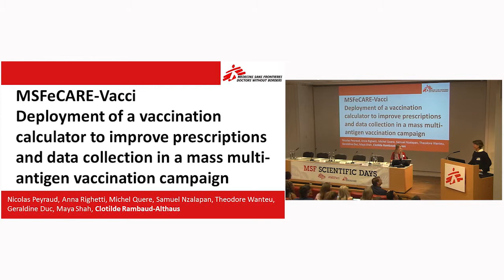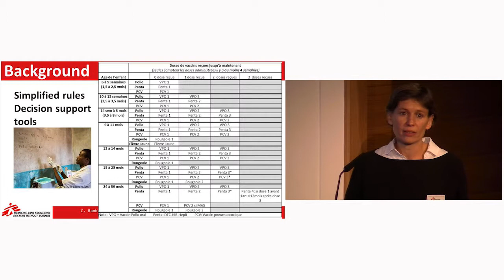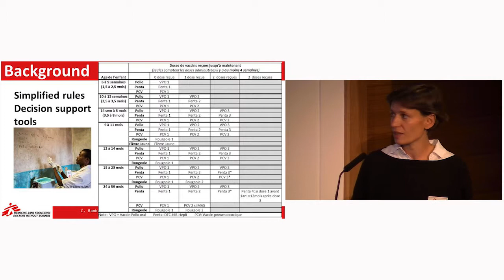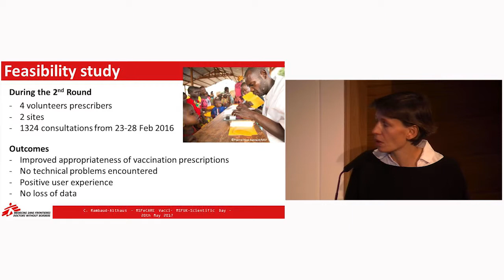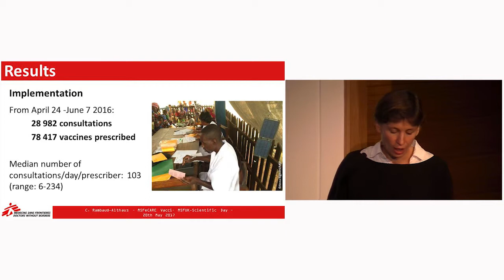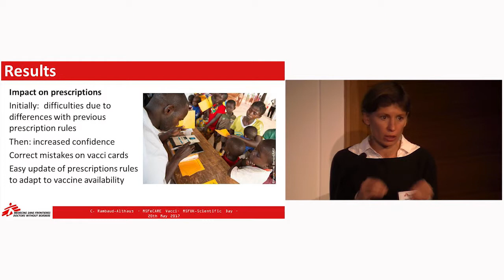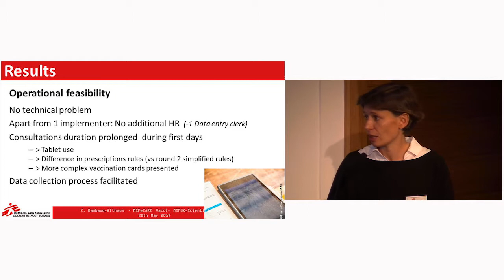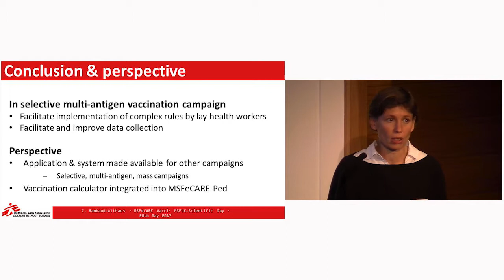MSFeCARE Vacci – deployment of a vaccination calculator to improve prescriptions and data collection